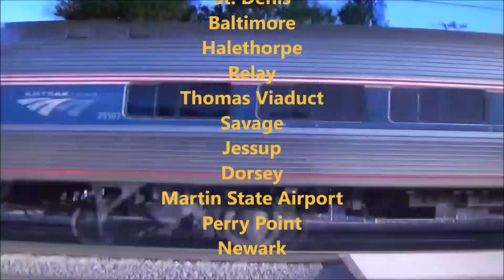School Bus #311 - YouTube Recording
(Season 10 Episode 38) [ALL NEW] Bus #311